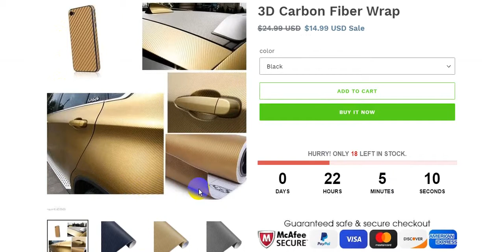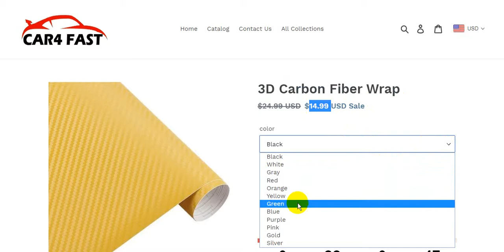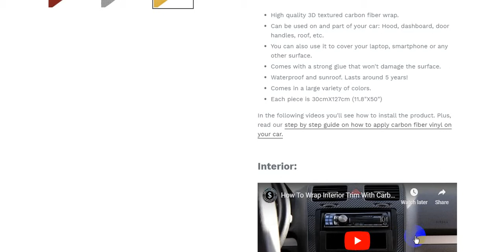3D Carbon Fiber Wrap | Cool Car Gadgets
3D Carbon Fiber Wrap
Cool Car Gadgets & Accessories | CAR4 FAST

Car Gadgets
Cool Car
Car Accessories
auto customization
Car Lighting
Car Electronics
Car Maintenance
Car Safety
Car Interior
Rear View
Mirror Accessories
Car Decoration
How To Install A Carbon Fiber Vinyl Wrap On...?

How to Vinyl Wrap Side Mirrors with the Most Realistic Carbon Fiber Wrap!

How to Vinyl Wrap Interior Trim | DETAILED GUIDE |